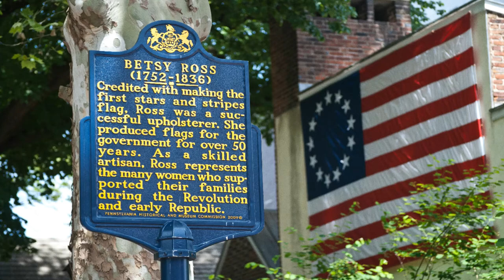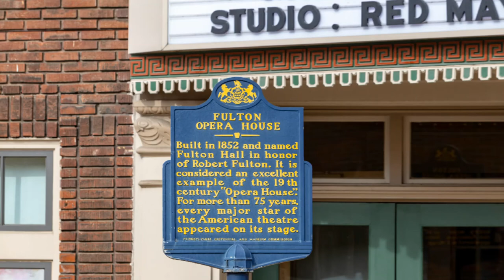Haunted Pennsylvania - 10 Places You May Not Know About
Did you know that Pennsylvania has many haunted places throughout the state? I picked 10 that I found interesting. Take a look at the video to see if you knew about these places in Pennsylvania.